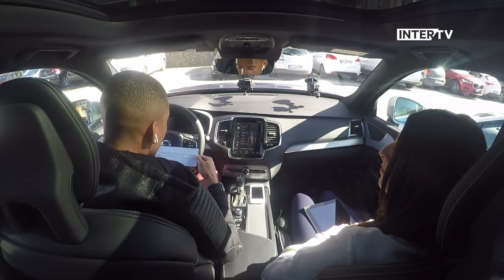DRIVE INTER | Dalbert Henrique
In this episode of Drive Inter, shown in full on Inter TV, we take a trip with Dalbert Henrique. Let’s get to know the Nerazzurri’s defender better!

In questo episodio di Drive Inter, in onda integralmente su Inter TV, viaggiamo in compagnia di Dalbert Henrique: conosciamo più da vicino l'esterno nerazzurro!